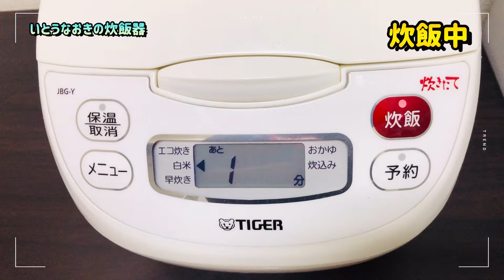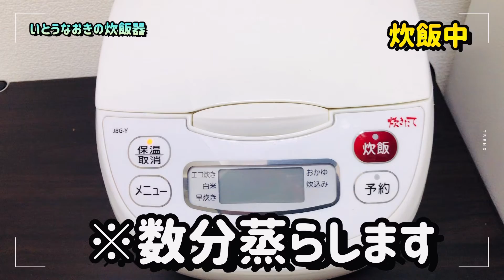【炊飯器あるある】あと1分で、お米が炊ける時あるあるw【炊飯器】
今回は、検索しても出てこない⁉︎炊飯器でお米を炊く時「あるある」

「あと1分」

と表示されると、

しゃもじ片手に、炊飯器との

「無言にらめっこ」が始まるあるあるw

では、炊くー！